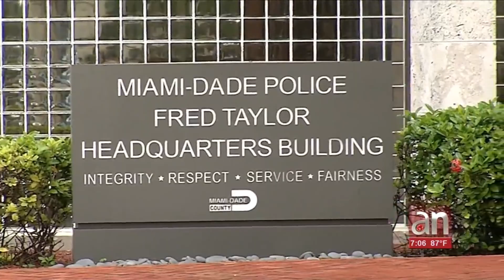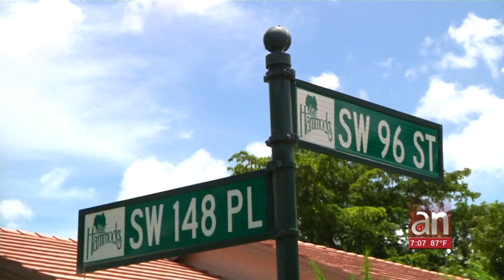Buscan a un peligroso hombre en el área de Kendall que intento violar a una mujer